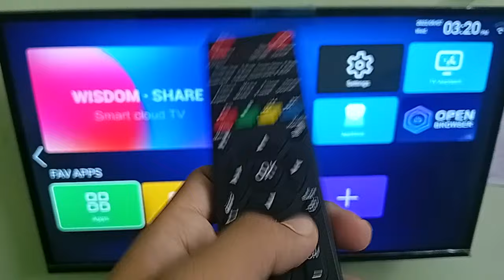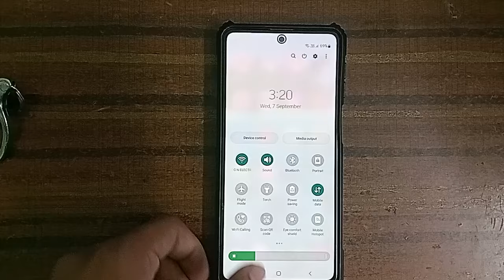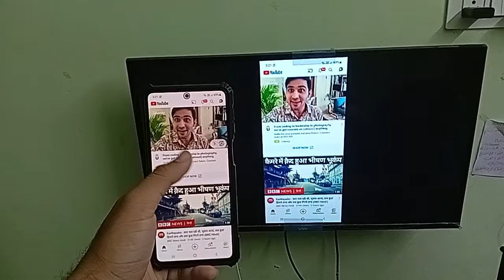mobile ki screen ko tv par kaise dekhe || smart view || vw tv kindlink || use of cast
apne mobile ki picture ko led tv per kaise dekhen
bush android smart led tv unboxing
how to connect phone in bush android smart led tv
bush android smart led tv
non smart led tv ko mobile se kaise connect kare
lg smart tv ko mobile se kaise connect kare
unboxing and review bush android led tv
how to cast mobile screen to wisdom share smart cloud tv
how to share phone screen in bush android smart led tv / miracast app
bush android smart led tv unboxing and review / 40 inch
tv to pc connections
pc to tv
how to connect pc to tv
connect pc to tv
how to connect laptop to tv
how to connect laptop to tv using hdmi
connect laptop to tv
cpu connect to tv
tv
connecting a pc to tv
pc
mirror pc to tv
connecting a pc to a tv
pc connect to tv
how to connect tv to pc
connect pc to tv audio
connect dekstop pc to tv
pc on tv
how to

VW 32 PRO
VW 32 inch TV
smart TV
android tv
32 inch smart tv
led smart tv
best smart led tv
led TV
visio world
Visio World 32 Inch Smart TV
Pro smart TV
TV under ₹10000
VW Tv Amazon
VW TV Installation
VW TV price
VW 32 Inch Tv Price
VW Tv Unboxing
VW Tv Review
cheapest android TV
Android TV Gaming
Android Tv Features
How To Setup Android TV
vw smart tv
vw tv 32 inch
vw led tv price
vw television
vw 40 inch smart tv
vw tv 40 inch price
vw 24 inch tv
vw led t

connect pc to tv and monitor
connect pc to samsung tv
laptop to tv wireless connection
how to connect dekstop pc to tv